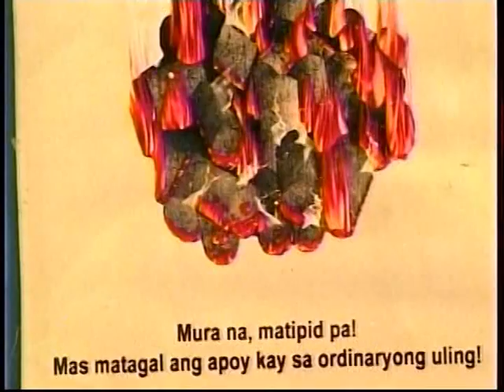Pinoy Invention: Coal dust briquettes "Brickscoal" feat in GNN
BricksCoal is an Odorless, Smokeless, Easy to light and economical briquette made out of coal dust formulated and developed by inventor Rodolfo Biescas. It reduces firewood consumption which in turn preserves the natural forest.

According to ASCOT's study on the environmental impact of using coal briquettes, the production of 79.20 tons can save up to 6,970 trees in a year.

Join us in promoting the world class creativity of the Filipino Inventors

"Gawang Pilipino, ipagmalaki sa Mundo"